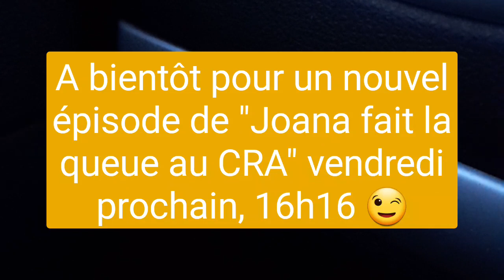LES CNEP: UNE FORME DE CRISE AUTISTIQUES ?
Je vous explique dans cette vidéo ce que sont les CNEP et si on peut établir une causalité entre CNEP et autisme.